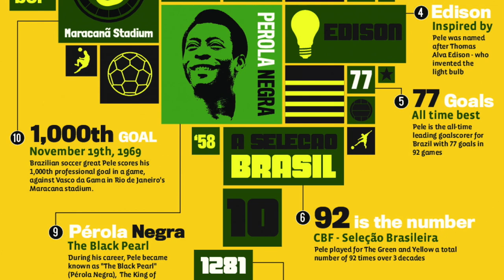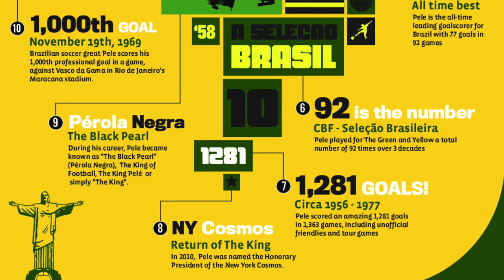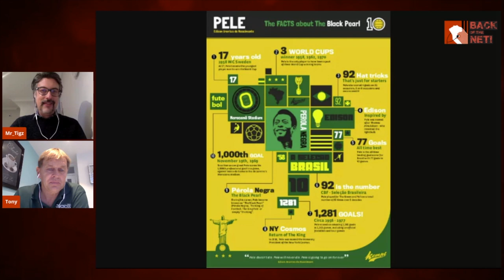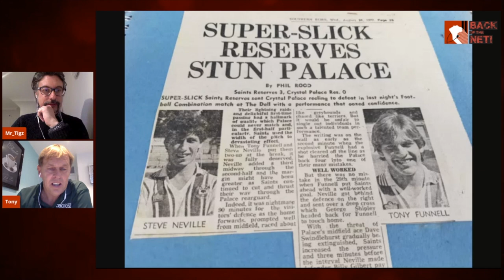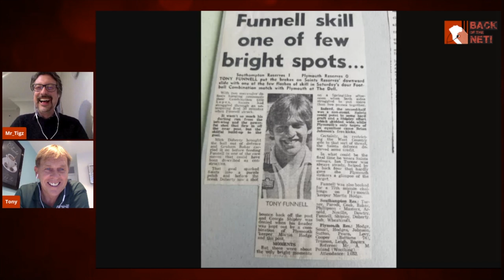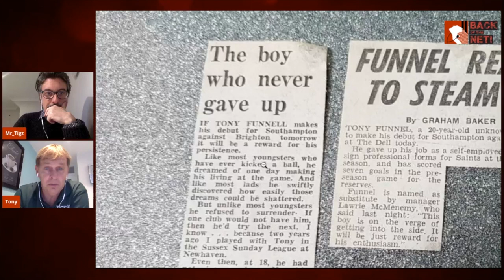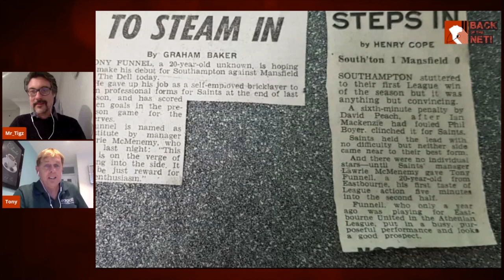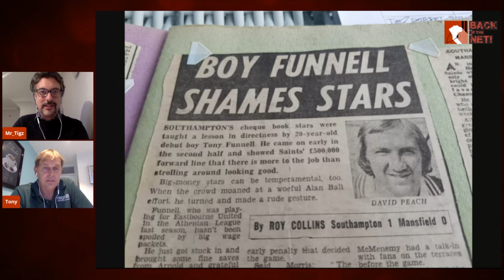Flashback Part 5: Post Pelé and the "Unwanted Call Up" | "Boy Funnell Shames Stars"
The next instalment of our Flashback series, which charts the career of ex-Cherries striker Tony Funnell. After playing against the likes of Pelé, Tony returned to the UK to play for Saints, where there was a rather unexpected and perhaps unwanted call up for the Saints side that he rejoined.